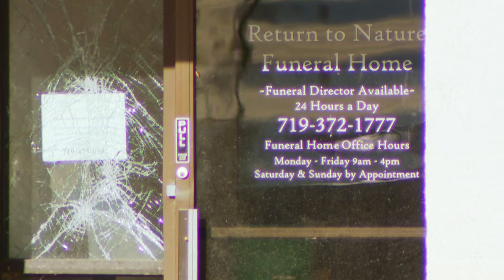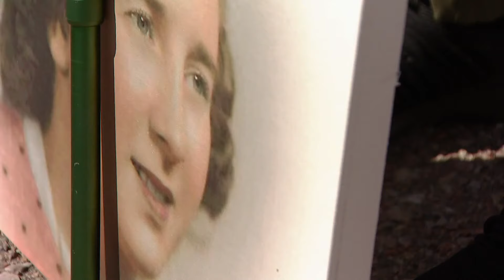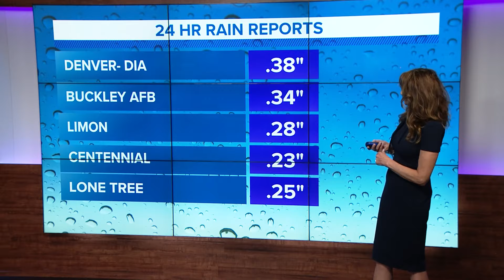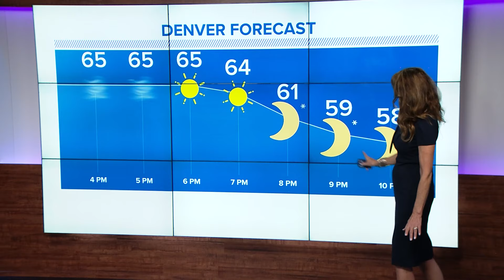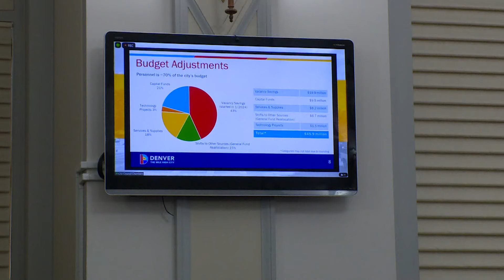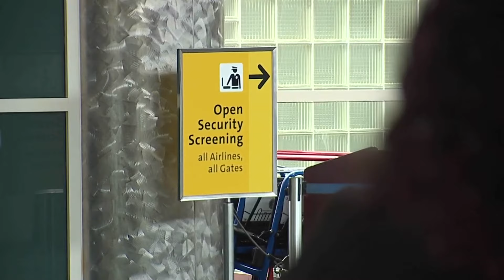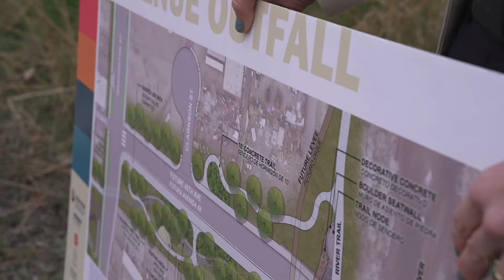Latest Headlines | Funeral home where 190 bodies were found being demolished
Funeral home in Penrose, Colorado where 190 bodies were found in different stages of decomposition is being demolished by the EPA. Family of the people found inside the funeral home held a brief remembrance ceremony Tuesday morning before officials knocked down and razed the building.

9NEWS (KUSA) is located in Denver, Colorado.